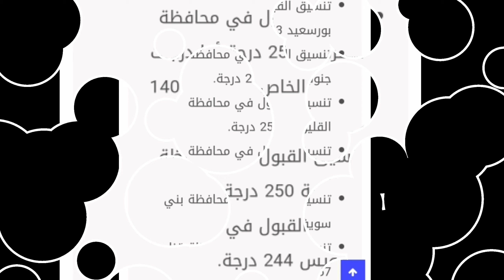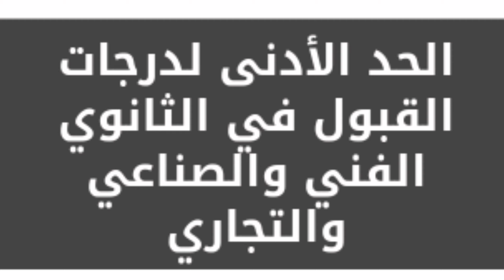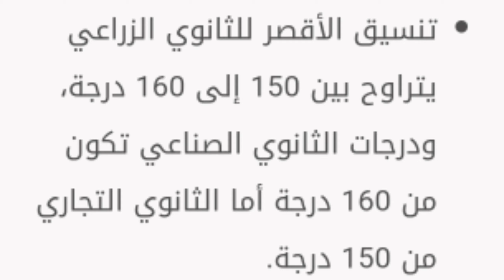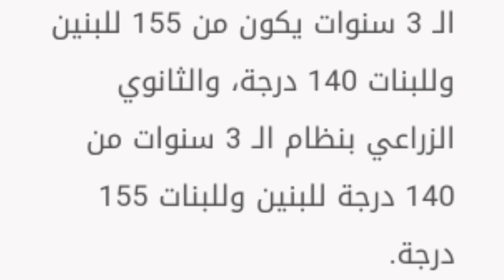عاجل|| تنسيق القبول فى الثانوية العامة والفنية بعد الشهادة الإعدادية فى كل محافظات مصر 2021|2022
عااااجل || تنسيق الثانوية العامة بعد الإعدادية وكذلك الثانوية الفنى الثانوى الصناعى والفندقى والتجارى والزراعى والمستندات والاوراق المطلوب تقديمها للثانوية 2021|2022

تنسيق الشهادة الإعدادية
تنسيق الصف الثالث الإعدادى
تنسيق القبول بالثانوية
تنسيق تالتة إعدادى 2021
تنسيق الإعدادية 2021
تنسيق الثانوية العامة 2021
تنسيق التمريض
تنسيق الثانوى الصناعى
تنسيق الثانوى التجارى
تنسيق الثانوى الفندقي